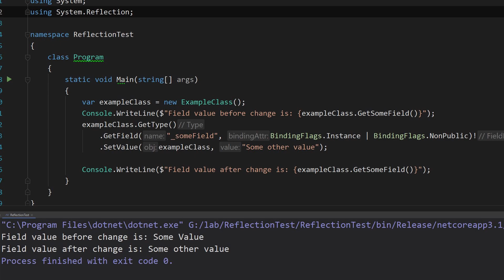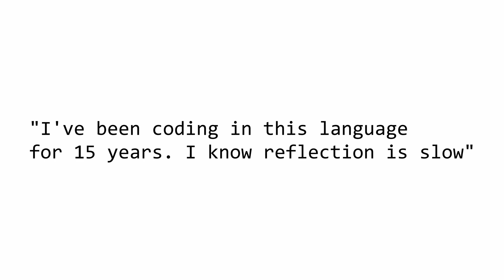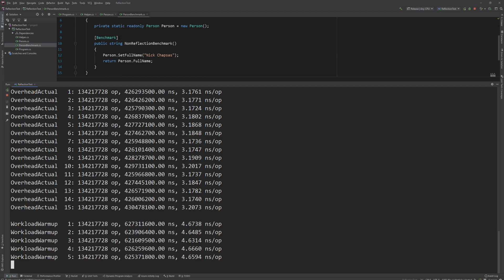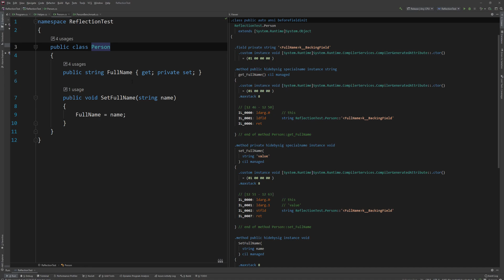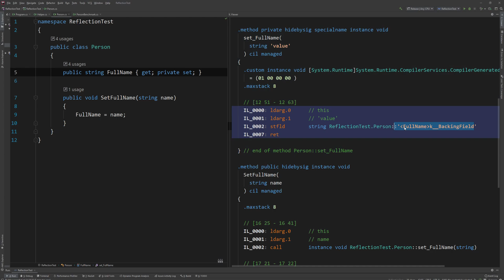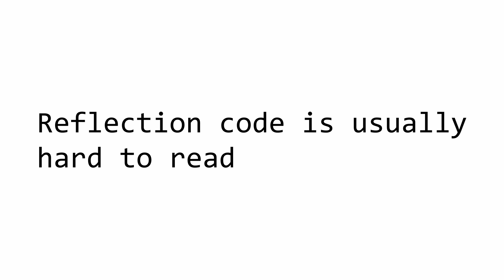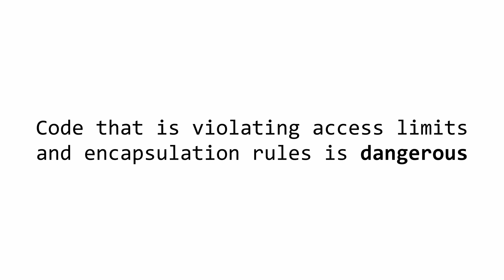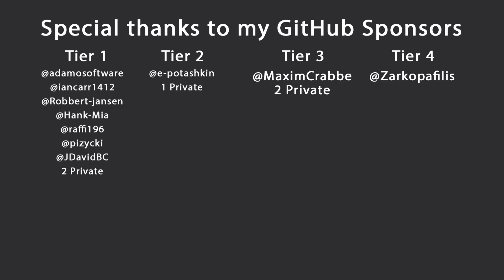Is Reflection in programming actually slow?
Hello everybody I'm Nick and in this video I will investigate the claims that reflection in programming is slow and that you shouldn't use it. I will be focusing on benchmarks for C# but the idea behind whatever I'm doing should be applicable to every reflective language like Java or Kotlin and many many others.